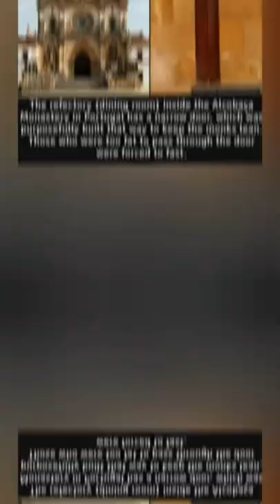NARROW DOOR INSIDE THE ALCOBACA MONASTERY IN PORTUGAL?WHY?⬆️WATCH SHORT⬆️